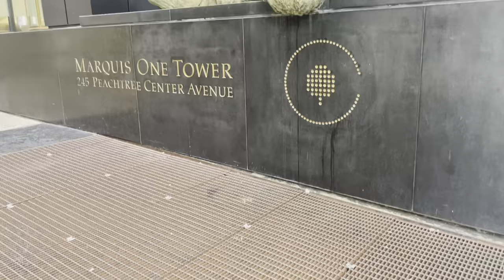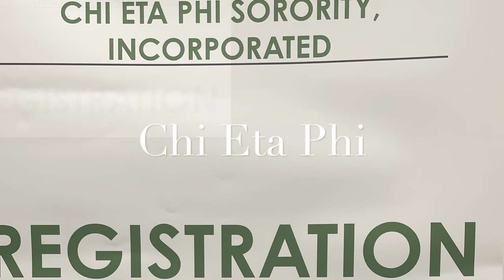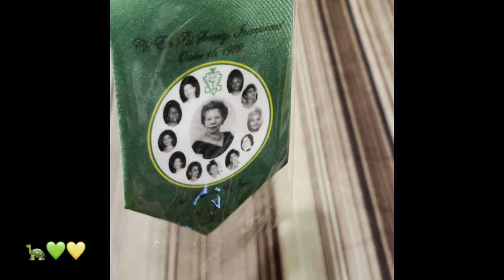Chi Eta Phi Sorority Inc. Eta Eta Eta Leadership Summit (AUG22)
The Las Vegas Eta Eta Eta Chapter of Chi Eta Phi Sorority Inc. attends the Leadership Summit in Atlanta GA 2022